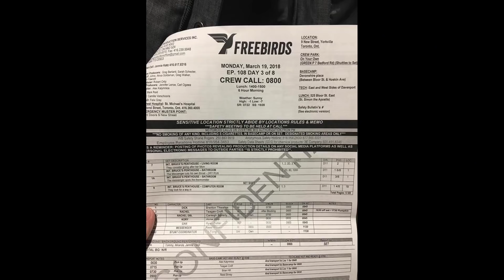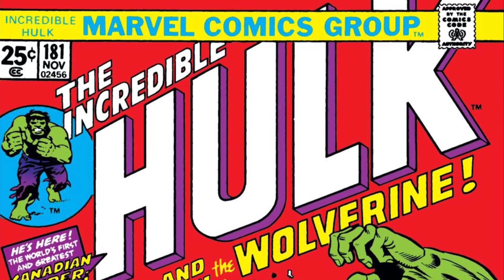WOLVERINE in AVENGERS 4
THUMB ARTIST: George Evangelista
follow him on instagram @georgeevangelista
his work is phenominal!